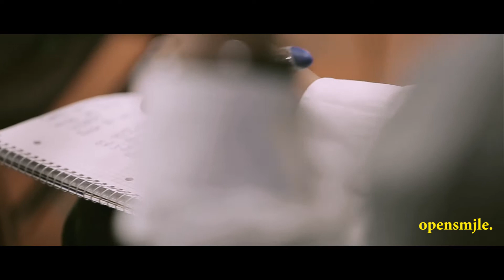opensmjle. showreel tradeshows & events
Here you can find some impressions from our tradeshows and events documented for our dear partners. Thank you once again for the great team involved throughout our productions including Stephan, Sebastian, Raphael, Tobias, Brandon, Patrick, David, Romek, Nino, Andrea, Katja, Cem, Christa, Pit, Alberto and everyone we should have forgotten. Next stops HowFestival Croatia, Hospitality Industry Club roadshow, WTM London, ITB Berlin,...